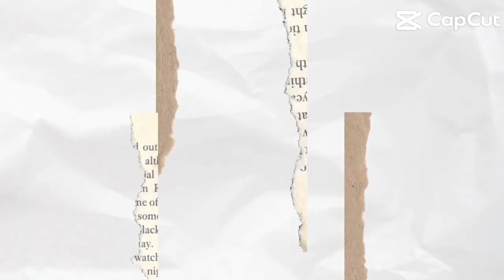【商品紹介】ひろわきさん1人での商品紹介動画撮ってみた！【ヤマザキ薄皮てりやきハンバーグパン】【だよねジョニー】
チャプター↓
0:00 動画スタート

だよねジョニーとわきひろのサッカー観戦配信「Pllac Football 【プレミアリーグ盛り上げ隊】」のチャンネルはこちら↓

○お知らせ
だよねジョニーLINEスタンプができました！購入はこちらから！↓